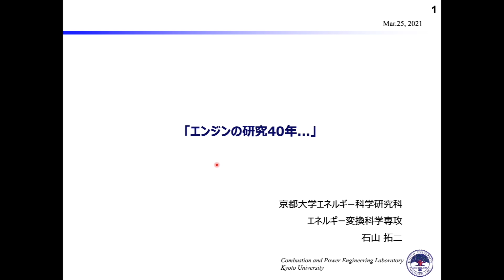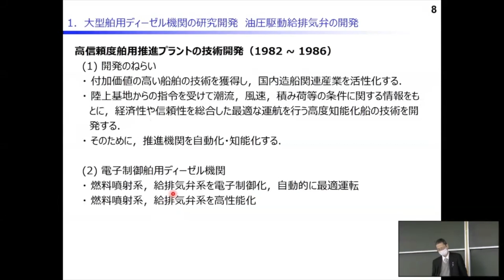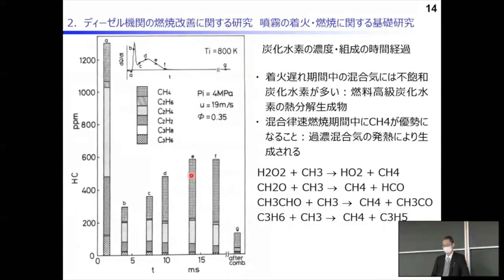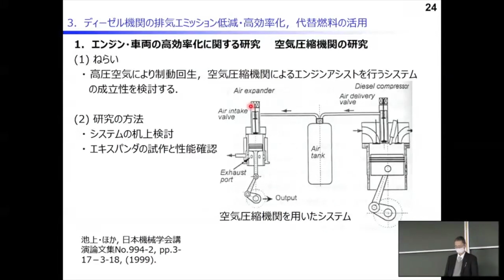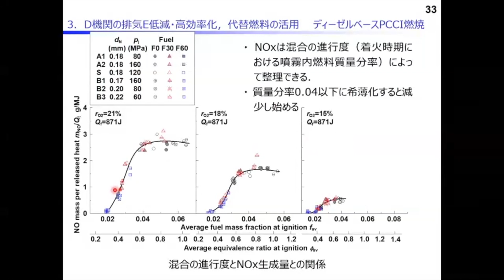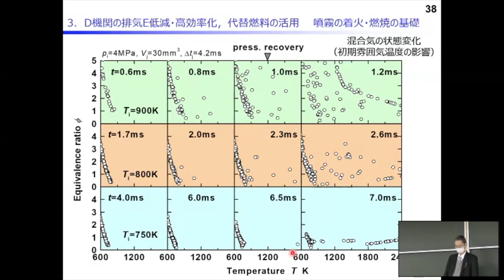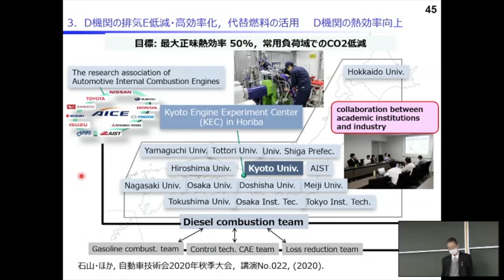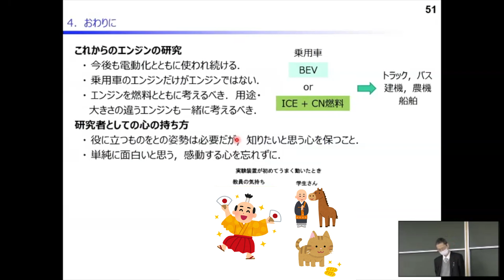京都大学 2020年度退職教員最終講義 石山 拓二 （エネルギー科学研究科 教授）「エンジン研究40年...」2021年3月25日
京都大学2020年度退職教員最終講義

石山 拓二 （エネルギー科学研究科 教授）
「エンジン研究40年...」
2021年3月25日
総合研究8号館 第2講義室

00:00 イントロダクション
12:30 大型舶用ディーゼル機関の研究開発 油圧駆動給排気弁の開発
20:25 ディーゼル機関の燃焼改善に関する研究
35:23 ディーゼル機関の排気エミッション低減・高効率化, 空気圧縮機関
40:07 ディーゼル機関の排気エミッション低減・高効率化, ディーゼルベースPCCI燃焼
53:13 ディーゼル機関の排気エミッション低減・高効率化, 噴霧の着火・燃焼の基礎
1:02:11 ディーゼル機関の排気エミッション低減・高効率化, 天然ガスDFF機関
1:11:19 ディーゼル機関の排気エミッション低減・高効率化, ディーゼル機関の熱効率向上
1:20:52 おわりに